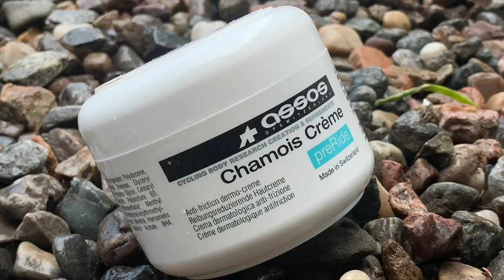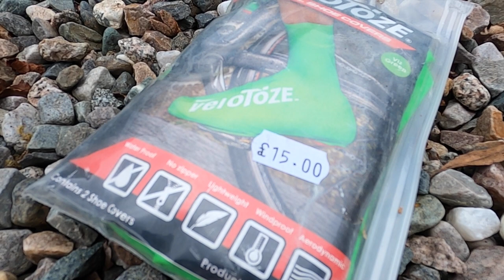How to bike in the rain - cycling in wet weather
How to bike in the rain - cycling advice for beginners new cyclists. Part of a series - Stuff cyclists don't tell you.

FAQ
I mainly shoot on a GoPro 9 or 10
with a Joby Gorillapod 500
or a GoPro 3 way stick
I also shoot on an iPhone 13Pro

Audio is recorded on a Sony voice recorder
using a Rode SmartLav+
and adapter

I edit on Final Cut Pro

Earlier prescription glasses with flip-up visor were ‘Austin’ by Sunwise only from opticians

Sonder Camino Ti
Parlee Z5 (2010)

Products mentioned - Amazon links
Ass Saver (Amazon)
Aero helmet (Amazon)
Snood or Buff (Amazon)
Chamois cream (Amazon)
Cycle helmet cover (Amazon)
ProViz Jacket (Amazon)
Waterproof shorts (Amazon)
Waterproof socks (Amazon)
Overshoes (Amazon)
Full mudguards (Amazon)
Quick fix mudguards (Amazon)